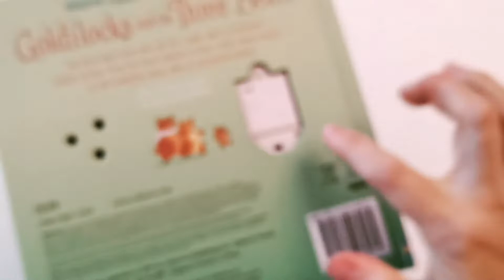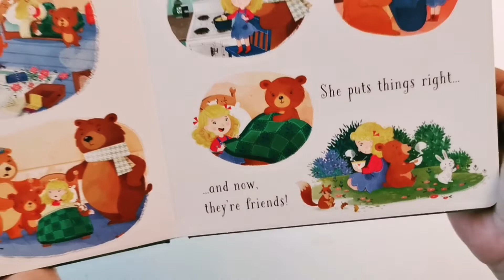Listen and Read Story Books: Goldilocks and the Three Bears (USBORNE)